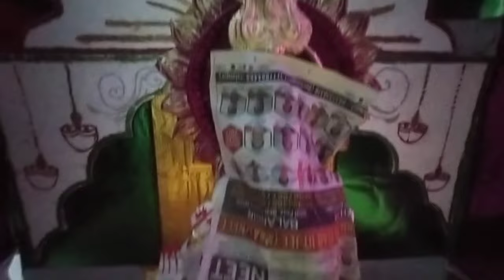Ganesh chaturthi vlog !! गणेश पूजा व्लॉग !! Ganesh puja in odisha !! Ganesh puja vlog in hindi !! 🙏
This place Address - state: odisha, country : India
Bus , train,other available here

Vlog:-
I am Santosh {a blogger} from odisha, India.
In the occasion of ganesh chaturthi i celebrate ganesh chaturthi in my computer institute and i visit some other pleases and share my experience with you in this video.
Jay ganpati bappa morya Mangal murti morya.
Jay shree ganesh 🙏🙏🙏

10 kg laddu chadhaunga
Please 🙏🙏🙏🙏